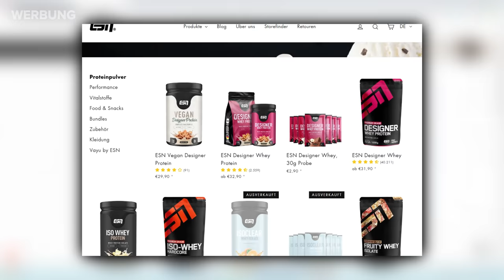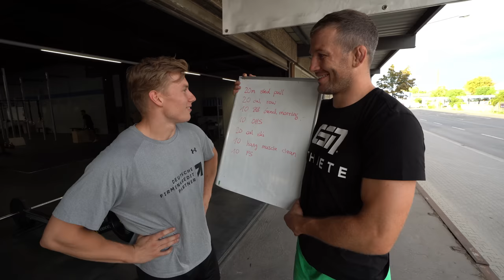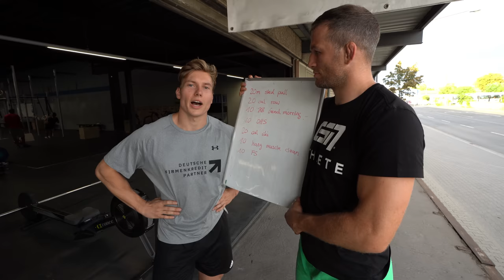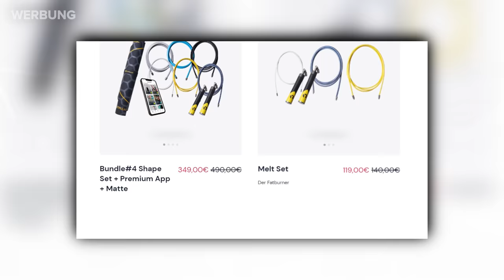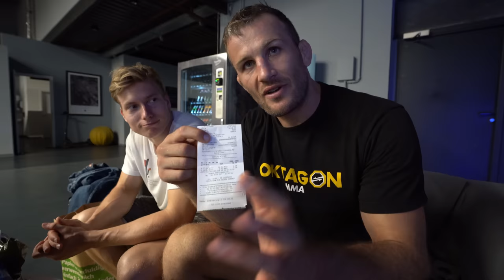Mit 5 € am Tag wie ein Schrank aussehen (triggert faule Menschen)